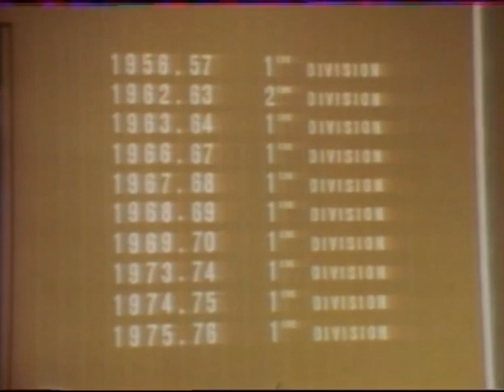Où vas-tu, Saint-Étienne ? Reportage de 1978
Non, ASSE Memories ne se met pas subitement à commenter l'actualité de l'ASSE, ce reportage de Stade 2 date en effet de la fin de saison 77-78 !
Les Verts ont alors décliné : ils vont bientôt terminer l'exercice à une décevante 7e place, sans coupes d'Europe ni de France (éliminés en 16e dans les deux cas) pour le pimenter.

Le sujet analyse lucidement les raisons de l'échec, donne la parole aux acteurs, notamment au regretté Jacques Zimako et envisage l'avenir d'un club qui connaîtra bientôt son chant du cygne (le 10e titre) avant la chute...

Joyeux Noël tout de même :-)

Images Antenne 2